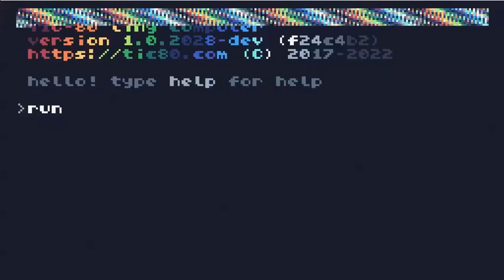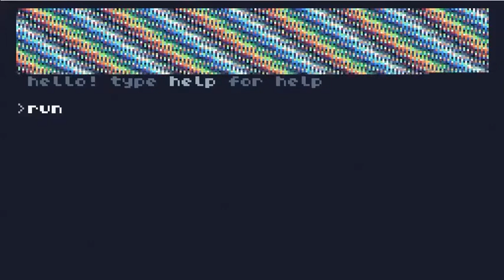I Sneeze Slowly (32B TIC-80 demo)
A rejected Lovebyte 2022 Tiny Executable Graphics compo entry. I checked after finding out to see a 30 second limit and animation being disallowed.

I could solve the ridiculously slow rendering speeds with a for loop counting from 0 to 32640 (the amount of pixels in TIC-80's resolution of 240x136), but it would go over 32B.

* Download (video, normal + big versions + metadata (carts + LUA source; no cover image in metadata LUA), my only non-graphical file_id.diz)